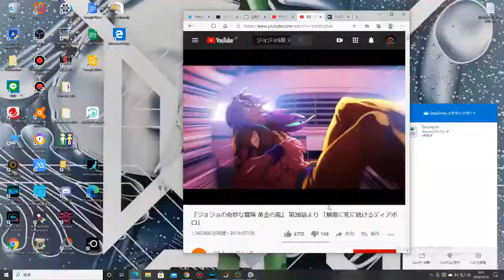無限に死に続けるジョーカー【スマブラ×ジョジョ】【Super Smash Bros×GIOGIO(JOJO)】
ヤツはもうどこへも向かうことはない
特に奴が「真実」に到達することは決して・・・